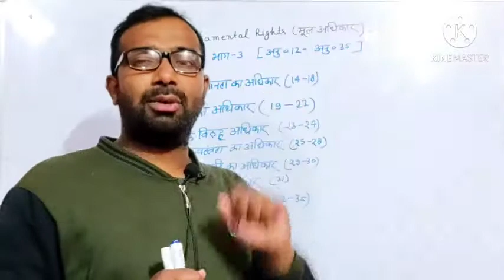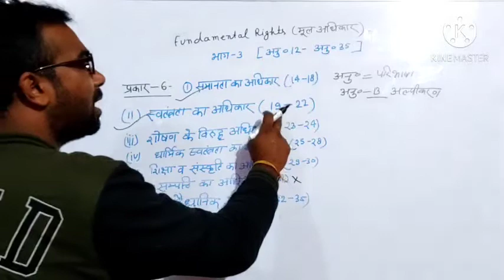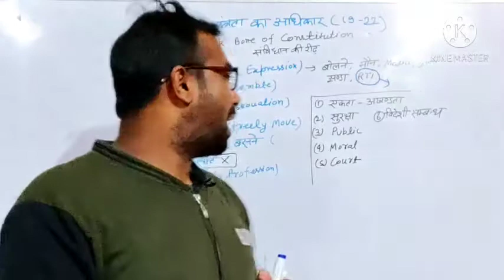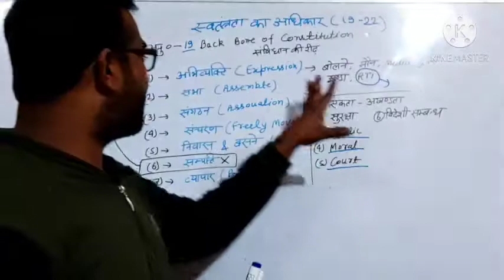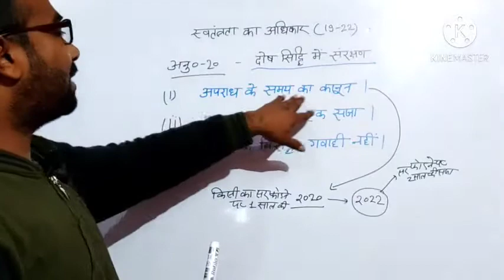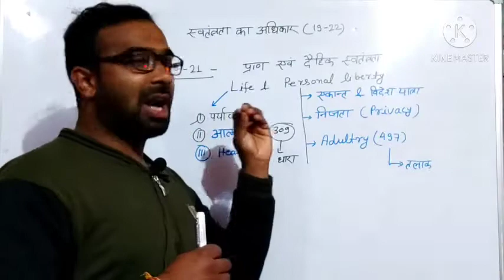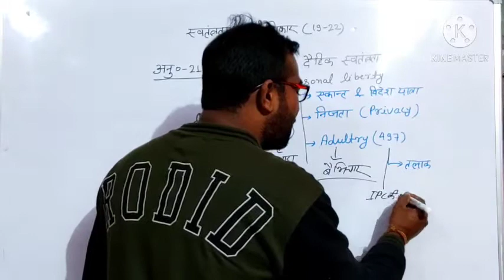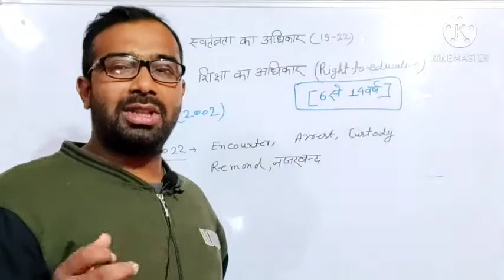Ajeet classesआर्टिकल 19से 22तक (स्वतंत्रता का अधिकार)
Ajeet classes, आर्टिकल 19से 22तक (स्वतंत्रता का अधिकार)